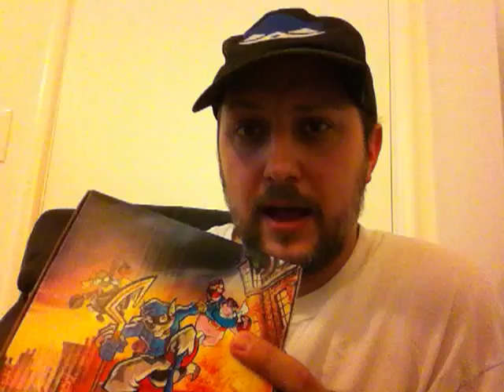Kevin Miller Unidirectional Video Chat! #4 "THE MURRAY"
Who is THE MURRAY!? Why is he THE MURRAY!? How did he become THE MURRAY!? Kevin Miller, voice of Sly Cooper, for Murray MAYhem month talks about everyone's favorite maker-upper-of-words; THE MURRAY!!!